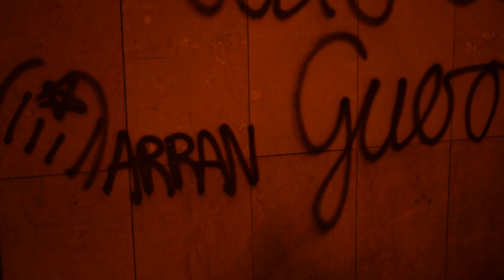Contra la justícia patriarcal, defensem-nos juntes!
▶️Assenyalem totes les institucions, partits i persones que ens vulguin sotmeses. Assenyalem el poder judicial però sabem que és només una pota més d'un sistema que diàriament ens declara la guerra.

Només ens tenim a nosaltres per defensar-nos, només per mitjà de d'autodefensa col·lectiva podrem aconseguir vides dignes. Fem-ho juntes, perquè la manada som nosaltres, i farem que la por canviï de bàndol. 👊